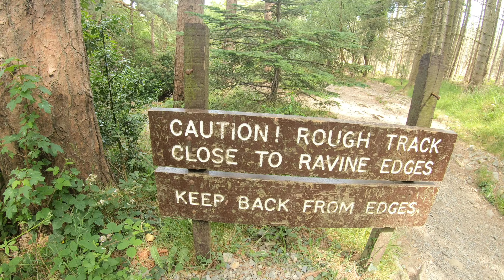A very hot solo wild camp in the Mourne Mountains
Back out on another wild camp in the Mourne Mountains. This time I camped on Slieve Commedagh. With the heat it was a real struggle but was worth the hike when I saw my view for the night.

Videos include wild camps, hikes, what equipment I use and more.